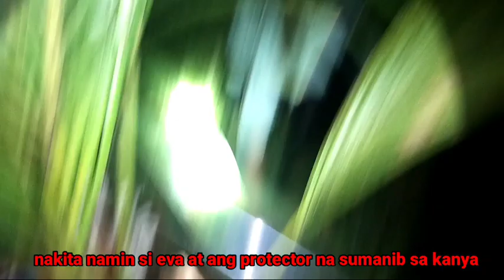dasal at pagtirik ng kandila kung saan si EVA inilibing | part 6